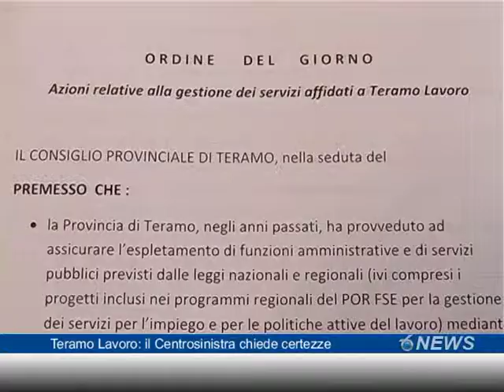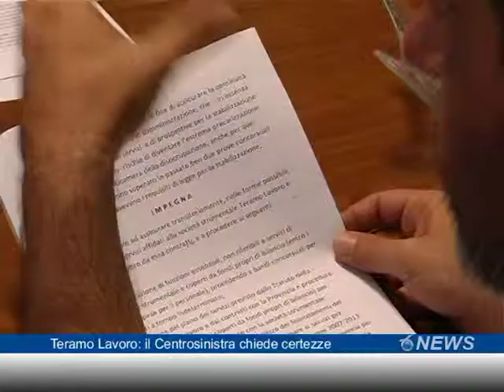Teramo Lavoro il Centrosinistra chiede certezze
Domani pomeriggio il Consiglio Provinciale si annuncia "infuocato": i gruppi consiliari del centrosinistra tornano a chiedere certezze per i dipendenti di "Teramo Lavoro" e presentano il loro piano di salvataggio.

Il Tavolo tecnico in Prefettura, già previsto nei giorni scorsi per discutere del futuro di Teramo Lavoro, alla presenza dei vertici provinciali, e dei rappresentanti della società e dei sindacati, offre lo spunto ai gruppi provinciali del centrosinistra che tornano a chiedere certezze e soluzioni per i lavoratori che, a fine mese, rischiano di rimanere senza occupazione presentando le proprie proposte che saranno discusse, domani pomeriggio, all'interno di un Consiglio Provinciale che si annuncia infuocato